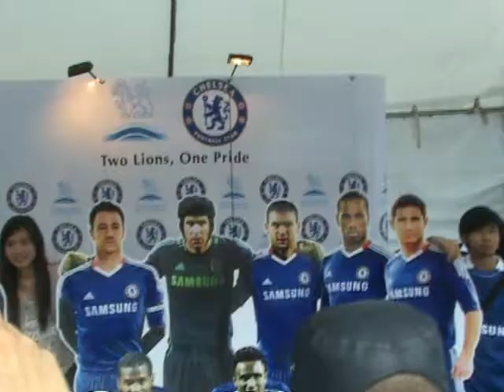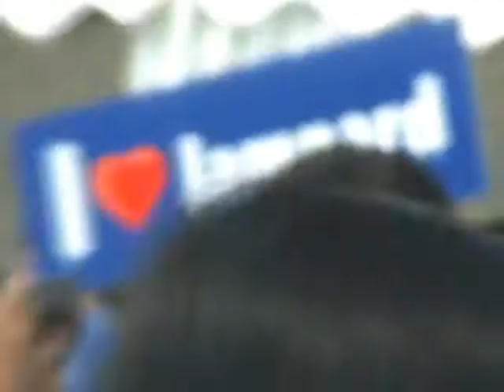Outside Rajamangala Stadium before TPL All-Stars vs. Chelsea FC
Pregame atmosphere outside Rajamangala Stadium before Chelsea's 4-0 win over the TPL Allstars.